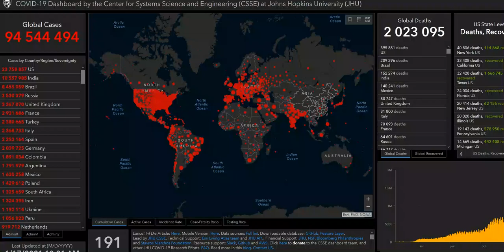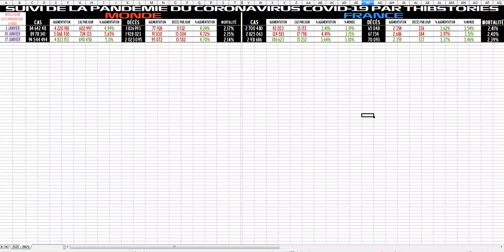Coronavirus : le point sur l'épidémie en France et dans le monde, en date du 17 janvier 2021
Légère baisse en France !